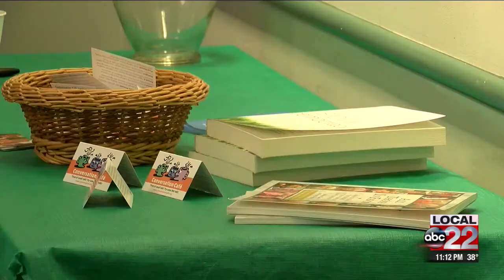Local writer discusses how community engagement benefits local government